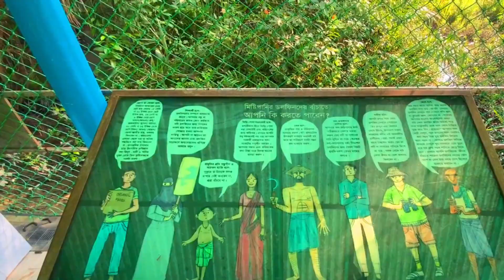চলো যাই করমজল A Guide for Karamjol Sundarban Tour Bangladesh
মংলা সমুদ্র বন্দর থেকে সামান্য দূরে পশুর নদীর তীরে ৩০ হেক্টর জমির ওপর বন বিভাগের আকর্ষণীয় এক পর্যটনস্থল করমজল যা সুন্দরবনে অবস্থিত। করমজলকে বন বিভাগ সুন্দরবনের মডেল হিসেবে গড়ে তুলেছে। প্রতিদিন শত শত পর্যটক এখানে আসেন। একদিনে সুন্দরবন ভ্রমণ এবং সুন্দরবন (Sundarban) সম্পর্কে প্রাথমিক ধারণা নেয়ার জন্য সবচেয়ে উপযুক্ত স্থান করমজল (Karamjal)। এখানকার প্রধান প্রধান আকর্ষণ হচ্ছে হরিণ, কুমির, বানর, কাঠের ট্রেইল, টাওয়ার, নৌকা চালনা, জেলেদের মাছ ধরার দৃশ্য। দেশে প্রাকৃতিকভাবে কুমির প্রজননের একমাত্র কেন্দ্র এখানে অবস্থিত।

কিভাবে যাবেন
রাজধানী ঢাকার গাবতলী ও সায়েদাবাদ বাস টার্মিনাল থেকে খুলনা, বাগেরহাটগামী বাস কিংবা কমলাপুর ট্রেনে করে খুলনা আসতে হবে প্রথমে। ঢাকা থেকে সরাসরি বাসে করে বাগেরহাটে পৌছাতে পারবেন। ঢাকা থেকে বাগেরহাটে চলাচলকারী বাসগুলোর মধ্যে রয়েছে – মেঘনা পরিবহন (০১৭১৭১৭৩৮৮৫৫৩), পর্যটক পরিবহন (০১৭১১১৩১০৭৮) যা সায়েদাবাদ বাস টার্মিনাল থেকে ছেড়ে যায়। এছাড়া ঢাকার গাবতলি বাস টার্মিনাল থেকে ছাড়ে – সাকুরা পরিবহন (০১৭১১০১০৪৫০), সোহাগ পরিবহন (০১৭১৮৬৭৯৩০২)

কোথায় থাকবেন
ট্যুরিস্ট ভেসেল বা নৌযান ছাড়াও সুন্দরবনের অভয়ারণ্যে হিরণপয়েন্টের নীলকমল এবং টাইগার পয়েন্টের কচিখালী ও কাটকায় বন বিভাগের রেস্টহাউজে থাকার ব্যবস্থা রয়েছে। যার ফি নীলকমলে দেশি পর্যটকদের জন্য প্রতি কক্ষ তিন হাজার টাকা,চার কক্ষ ১২ হাজার টাকা। কচিখালী প্রতি কক্ষ তিন হাজার টাকা, চার কক্ষ ১০ হাজার টাকা। কটকা প্রতি কক্ষ দুই হাজার টাকা, দুই কক্ষ চার হাজার টাকা। বিদেশিদের ক্ষেত্রে নীলকমলে পাঁচ হাজার ও ২০ হাজার টাকা, কচিখালীতে পাঁচ হাজার ও ১৫ হাজার টাকা এবং কাটকায় পাঁচ হাজার ও ১০ হাজার টাকা। এছাড়া সারাদিন করমজলে বেড়িয়ে রাতে এসে থাকতে পারেন বন্দর শহর মংলায়। এখানে আছে বাংলাদেশ পর্যটন করপোরেশনের মোটেল পশুর (০৪৬৬২-৭৫১০০)। নন এসি ডবল রুমের ভাড়া ১ হাজার ২শ’ টাকা এবং এসি ডবল রুম ২ হাজার টাকা। ইকনোমি বেড ৬শ’ টাকা। এছাড়াও মংলা শহরে সাধারণ মানের কিছু হোটেল আছে। এসব হোটেলে ১শ’ থেকে ৬শ’ টাকায় কক্ষ পাওয়া যাবে।